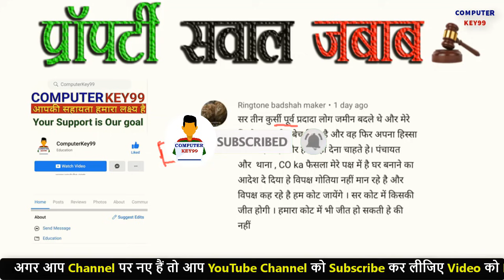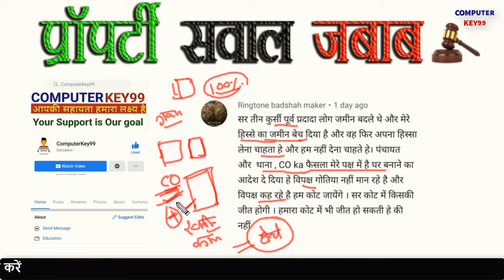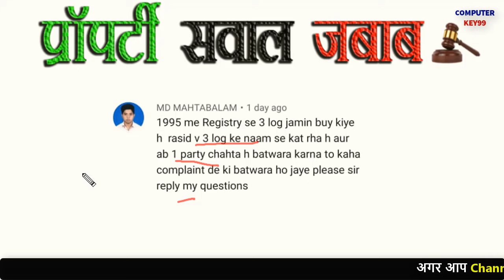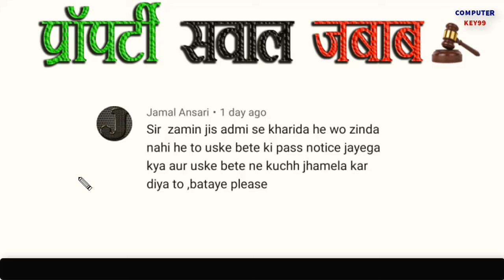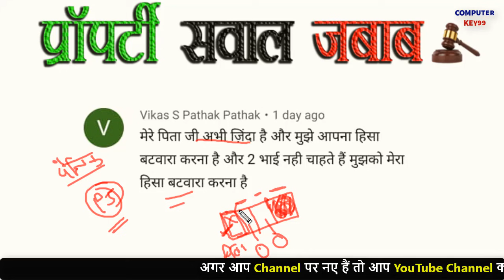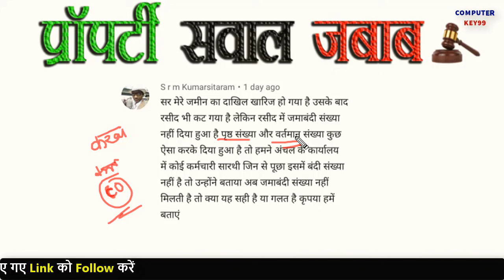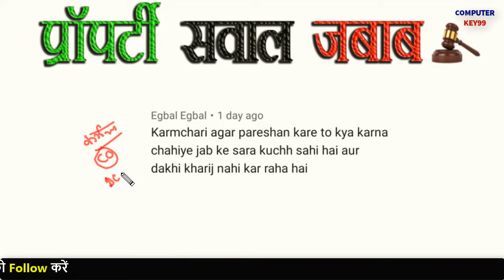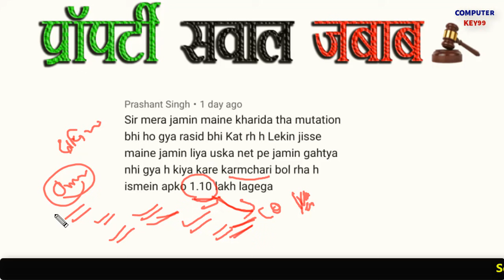अंचलाधिकारी के पास से जमीन का के कागज जरूर तैयार कर लें | anchal adhikari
दोस्तो अगर आप को इस तहत की समस्या है जैसे दाखिल खारिज कैसे होता है दाखिल खारिज ऑनलाइन बिहार दाखिल खारिज,दाखिल खारिज कैसे करें,दाखिल खारिज कैसे चेक करें,दाखिल खारिज ऑनलाइन कैसे करे दाखिल खारिज रिजेक्ट कैसे कर देता है,बिहार दाखिल खारिज ऑनलाइन,ऑनलाइन दाखिल खारिज कैसे करें बिहार दाखिल खारिज कितने दिन में होता है,दाखिल खारिज क्या है,दाखिल खारिज कैसे करे,दाखिल खारिज 2021,दाखिल खारिज ऑनलाइन दाखिल खारिज क्या होता है,दाखिल खारिज जानकारी,दाखिल खारिज न्यू सॉफ्टवेयर,ऑनलाइन दाखिल खारिज कैसे करें दाखिल खारिज कैसे किया जाता है